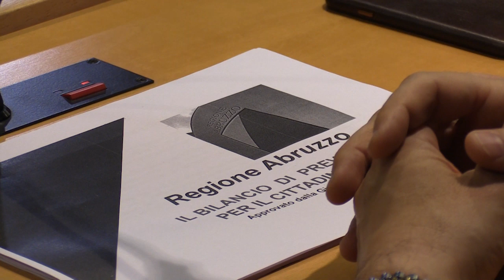Bilancio, il commento di D'Incecco